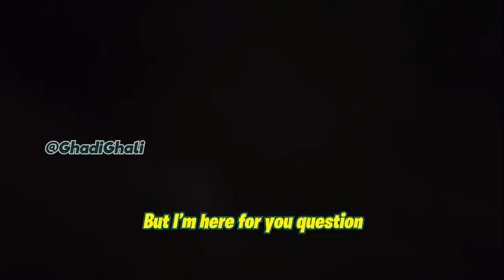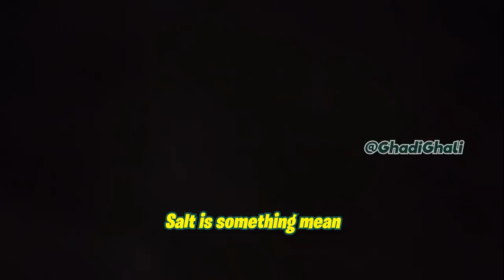TRIVIA on omegle with pickuplines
(ترجمة موجودة)
VLOG CHANNEL: Ghadi Ghali Vlogs